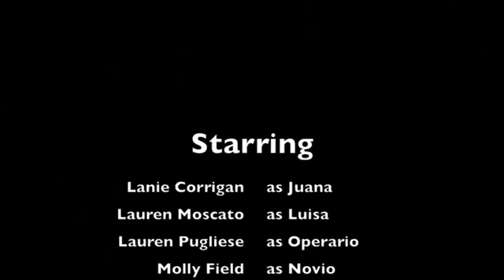SALAMANCA | Temor de Novia | Film Festival III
Created by / Realizado por:  Lane Corrigan, Lauren Moscato, Molly Field, & Lauren Pugliese

Español

Adaptacion de la historia de Juan Aparicio Belmonte. "Temor de h